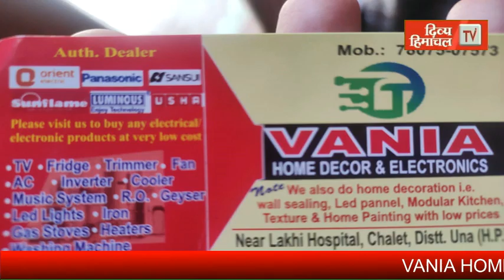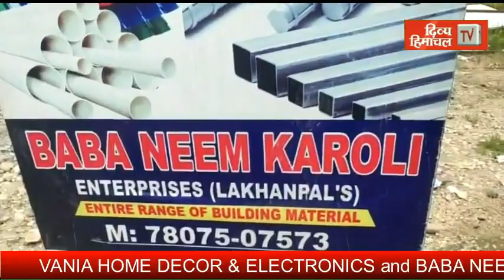दोस्तों के साथ हिमाचल आए पंजाब के युवक की चिंतपूर्णी अस्पताल में मौत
divyahimachaltv
dhtv,tvnews
local news
divyahimachalgoodmorning
khabre ftafat
divyahimachalgoodafternoon